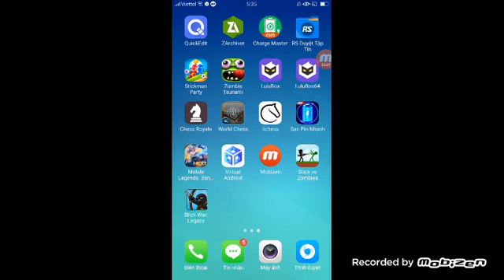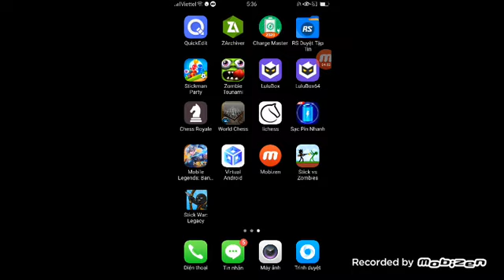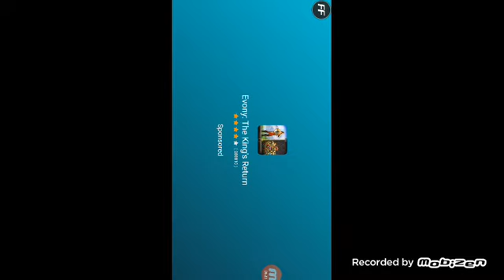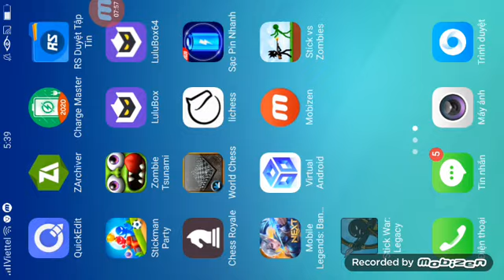stick war legacy mod menu